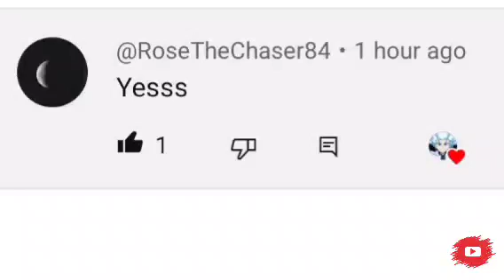Playing 5 Nights At Candy's "REMASTERD"🤩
Download roblox and add us as a friend and come join me...

Shout-Out to our subscriber's who wants me to play this game.

I was the only one playing this game so if anyone wants to help me make this game popular again we need 10 or 15 or 20 people to play this game add me as a friend download roblox and together we can make this game higher again...

Also did u know that this game came before fnaf purple guys every first place to work was  5 Night's At Candy's  He took bunch of kids in the back room and those were his first victims after the place was shut down due to foul older. The Animatronics were no more and the spirits of the kids moved on into the other world... Next before fredbear's family diner he killed 3 kids when purple / shadow freddy and shadow Bonnie were on stage and puppet as well he killed the kids there soul were inside in them then it was 5kids turn in the new Fredbear dinner. Purple guy took  It Advantage over purple Freddy and purple guy destroyed the animatronics a purple Freddy and shadow Bonnie they became the shadow versions we know today. They have watched the pizzeria lie down and suffer because the kids sold will not be put to rest until the purple guy is dead... In reality shadow Freddy has been used by purple guys now he helps the others try to end purple guy's rain of evil and darkness.

That is the story...